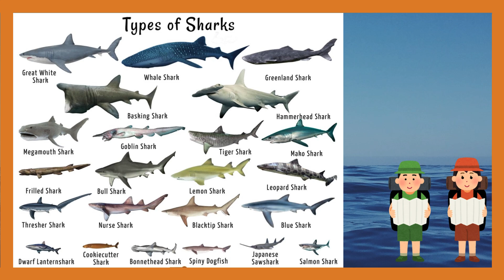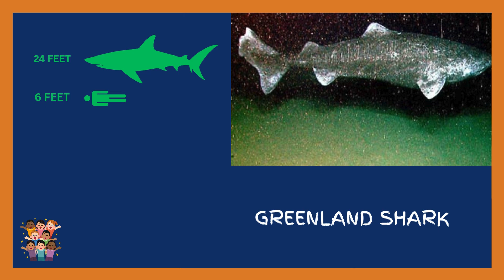All about sharks- Shark School for Toddlers 🦈 Easy Learning About Ocean Animals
🦈 Welcome to Shark School! 🦈
In this fun and adventurous video, we will learn all about sharks! From how many different types of sharks are there, what they eat to how they swim, your little one will discover cool shark facts in a safe, simple, and exciting way. Perfect for curious young minds who love ocean animals!
🌊 What you’ll learn:
✅ What sharks are
✅ How big they can get
✅ What they eat
✅ Where they live
🎵 Sing, smile, and learn with us in this sharky adventure!

👨👩👧👦 Dear Parents:
This video is designed with toddlers in mind—using age-appropriate language, calming visuals, and gentle narration to make learning fun and stress-free. It's a great way to introduce science and ocean life in a playful, screen-friendly format.